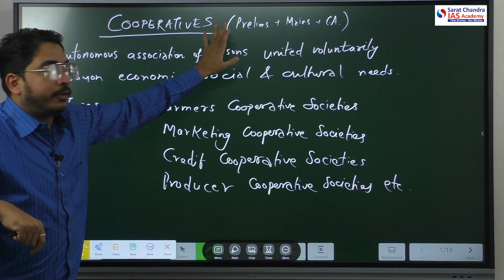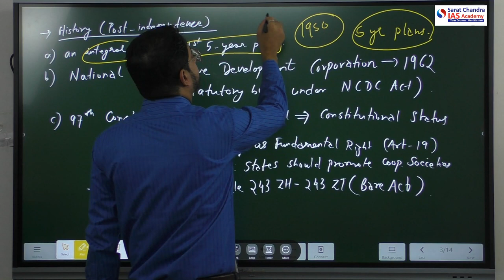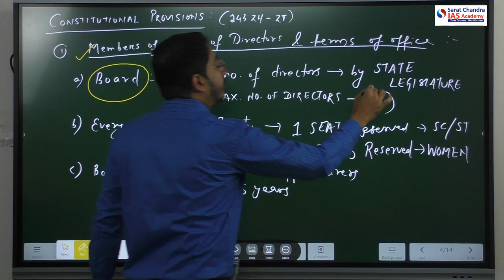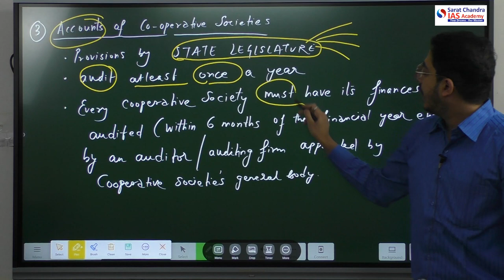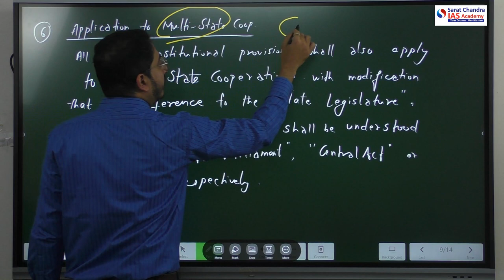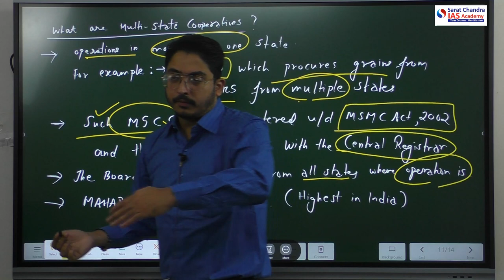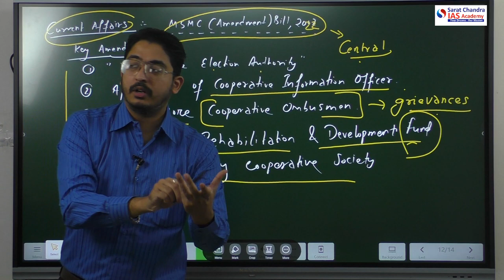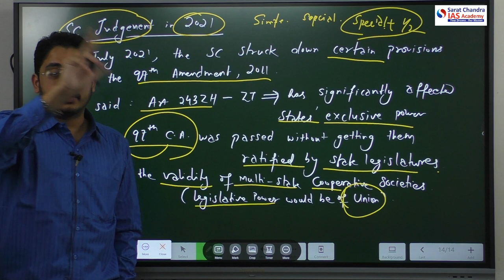Cooperative Societies |Constitutional provisions |Historical background| UPSC - Sarat Chandra IAS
Cooperative Societies |Constitutional provisions |Historical background| UPSC - Sarat Chandra IAS Academy.

1) UPSC Civil Services Coaching ( We are the best top rated IAS Academy in Delhi, Hyderabad and Vijayawada, Andhra Pradesh by Times of India Excellence award)
2) UPSC CSE  Prelims Cum Mains Coaching in Classroom (Hyderabad, Vijayawada) and Online by expert faculty and IAS, IPS, IFS, IRS officers and Rankers
3) Prelims Crash course
4) CSAT Course
5) Prelims and Mains Test series (Online and offline) with evaluation and feedback on same day by expert faculty